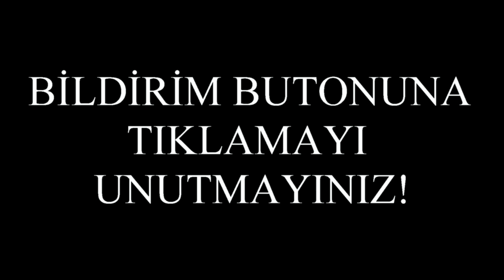Bunu Kimler Yapıyor Öğrendim Sonunda!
Herkese merhaba!

 Hayatımın en önemli duygularından biri olan Hayvan sevgisini daha fazla insana aşılayabilmem için mümkünse videolarımı paylaşınız!

 Hayvanlarla kalın; Mutlu kalın! Bildirimleri açmayı unutmayın.